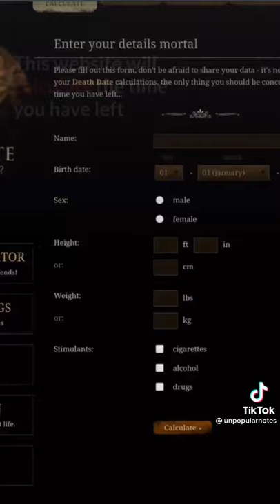Disturbing internet websites you should avoid